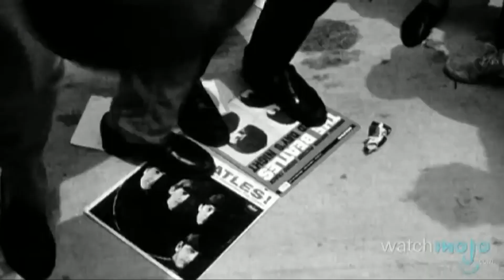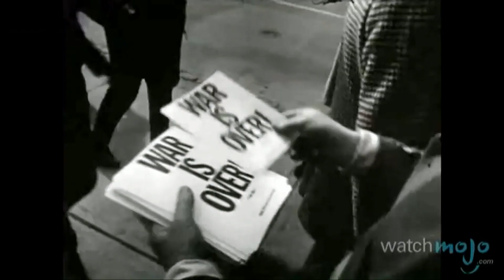A DAY N THE LIFE ALEKS cove